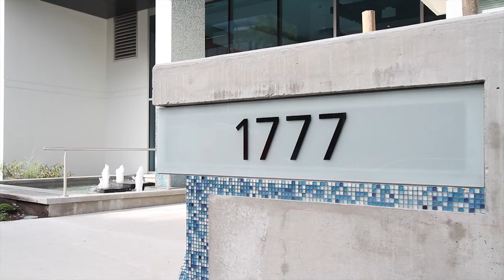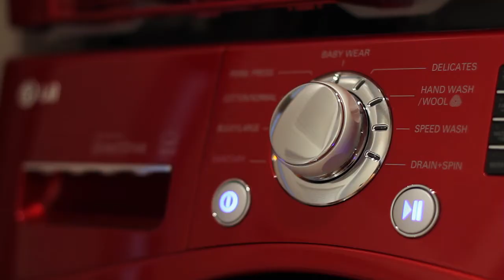PH7 1777 W.7th Avenue, Vancouver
The ultimate in Penthouse living atop KITS360- Intergulf's newest boutique Residence. Glamorous 2-Bedroom, 2-Bathroom plus Flex. Beautifully proportioned Living & Dining space with dramatic floor to ceiling windows, magnificent sundeck with NW exposure to the Ocean, City & Mountains. The kitchen is upgraded with a sleek Miele appliance package including gas cooktop, wall oven &  ceasarstone countertops. The Master Bedroom features a large walk-in closet & ensuite with elegant finishes. This Penthouse Residence offers 5-star amenities, concierge service, two side-by-side parking stalls on P1, one storage locker & one bike locker. Live high above it all at Westside's hottest new Development.